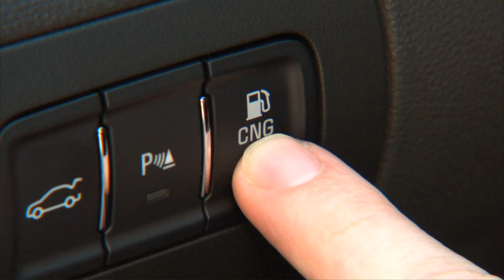2015 Chevrolet Impala Bi-Fuel running footage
2015 Chevrolet Impala Bi-Fuel running footage